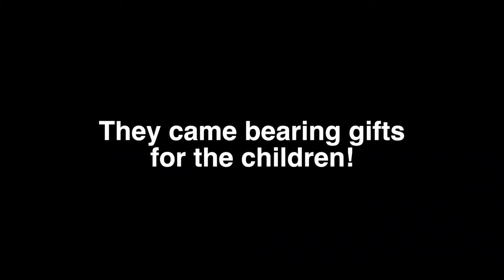Roosevelt h s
Teens from Roosevelt High School came to cpnassau to give gifts to the children in The Children's Learning Center.